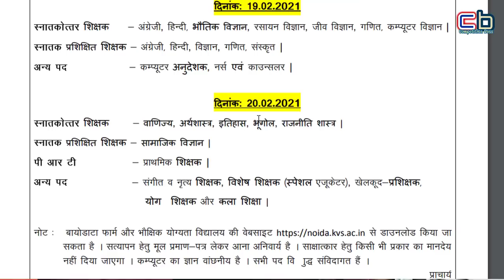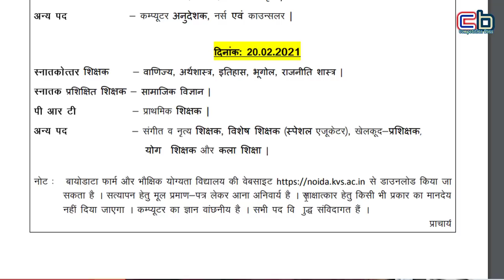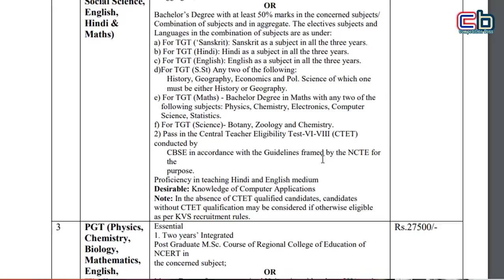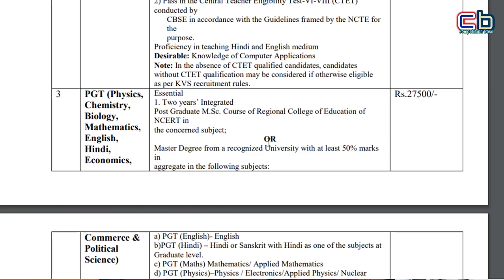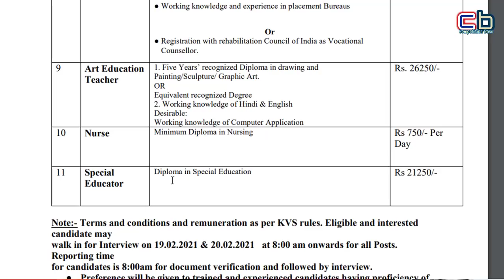KVS TGT PGT PRT Recruitment 2021 | UP TGT PGT PRT Vacancy 2021 | UP TGT PGT PRT Eligibility 2021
Best Books For CTET And Pedagogy click Link Blow

Best Books For N.V.S.  PGT, TGT, PRT Teacher click Link Blow

Best Books For NTPC And Other RRB EXAMS click Link Blow

1 संस्कृत की E-Book के लिए यहाँ क्लिक करें
2 शिक्षा मनोविज्ञान और शिक्षण विधियाँ यहाँ से पढ़ें
3 CTET, REET, UPTET, HTET संस्कृत के लिए यहाँ से पढ़ें
About me

I am Nitesh. I am a Highly Educated M.A. M.ed. with Sanskrit. I Have 18 Years of Experience In Journalism. I am a You Tuber and Social Influencer. Teaching is my passion. I got national and state awards for grass root level journalism during 2007-08.

dosto is video me kvs tgt pgt prt or up assistant teacher vacancy or selection process ke bare me bataya gaya hai. ummed  hai ye video aapko pasand aayega or useful hoga.

You are watching the youtube channel Competition Boss. This channel based on competitive exams approaches Motivation, Money Making Courses, and job alerts. You find here Tutorials for Sanskrit grammar, Hindi grammar, short tricks of G.K, Sanskrit literature, Hindi literature, and current issues for the interview. you get here study tips for competitive exams.